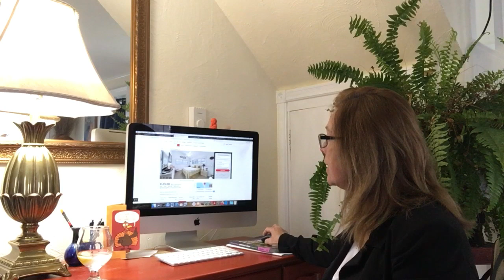Mobile Homes For Sale Venice Florida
How many homes are for sale in Venice, Florida?  In this video we'll go over that information and where you can find it.